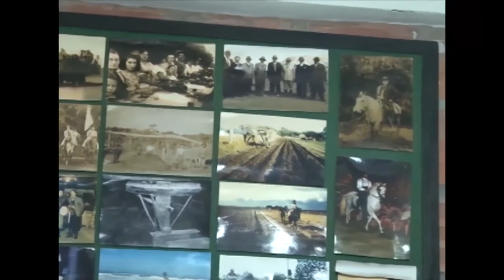Cultura quilombola no litoral médio do Rio Grande do Sul - Rio Grande Rural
O litoral médio do Rio Grande do Sul guarda uma mescla das culturas africanas com a açoriana. Nos quilombos, ainda se mantém a tradição do Terno de Reis, e dos rituais dos maçambiques e quicumbis. E, na culinária quilombola, é possível encontrar um feijão nativo da África, cujas sementes foram mantidas e multiplicadas de geração em geração.

Reportagem: Marco Medronha
Imagens: Jonas Kickofel